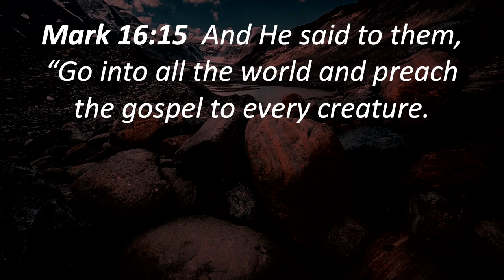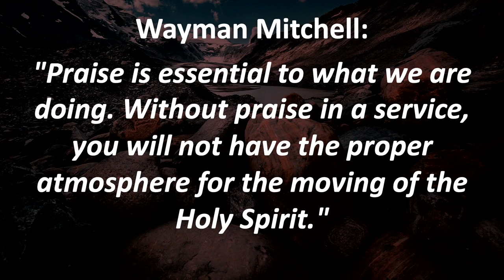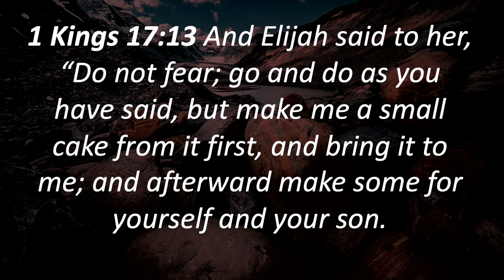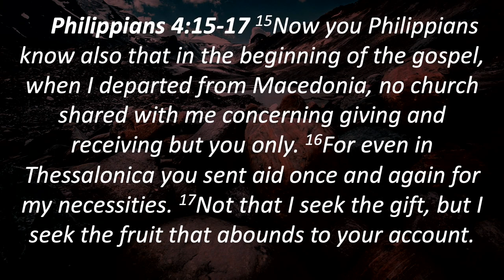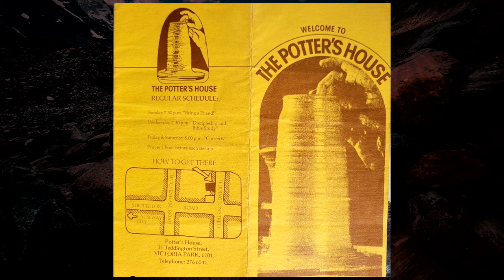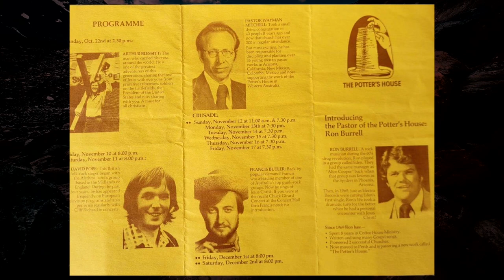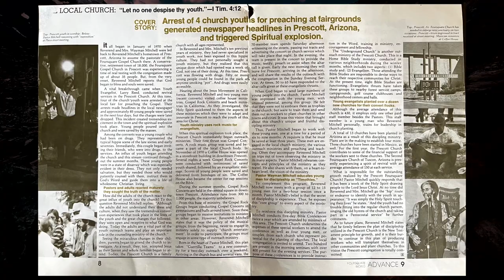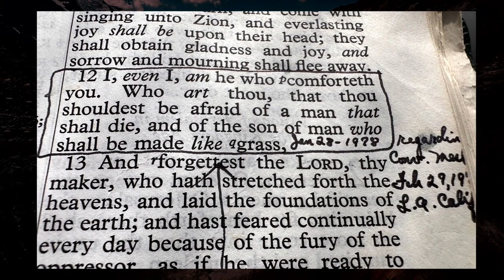No.14 "Memorial Stones" - Lessons From Our History - Pr. Greg Mitchell